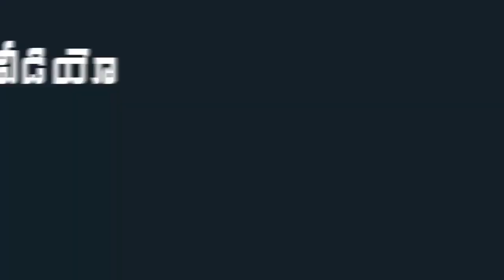Sreemukhi Dancing with Rahul Sipligunj | Bigg Boss Winner Rahul, Sreemukhi Dance | Mana Taralu